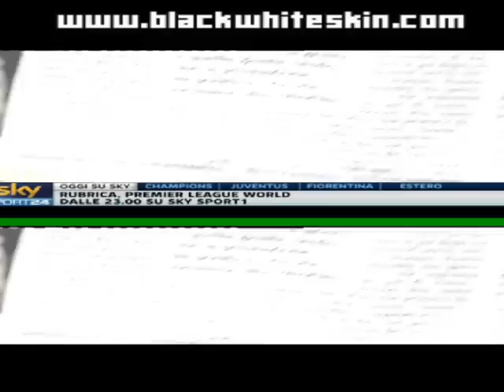A casa di Marco PAROLO - L'intervista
Sky va a trovare il centrocampista del Cesena calcio: Marco PAROLO, autore delle ultime reti in campionato e già messo in evidenza nei campionati precedenti. Marco spiega il suo stato di forma e sogna la maglia azzurra della nazionale maggiore, infatti Prandelli era al Manuzzi per Cesena - Juventus. Ricorda anche con affetto l'interista NAGATOMO con qualche simpatico aneddoto e soprattutto prende in giro GIACCHERINI per il gol mangiato contro la Vecchia Signora e il "furto" delle maglie dell'Inter a San Siro!